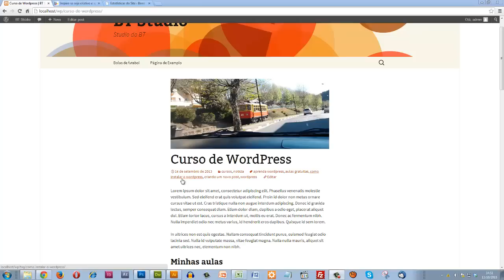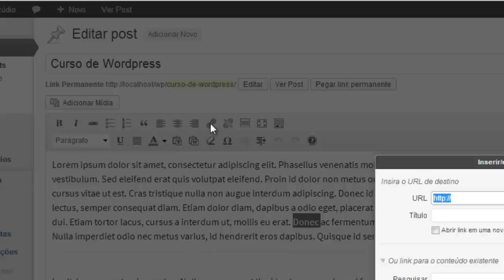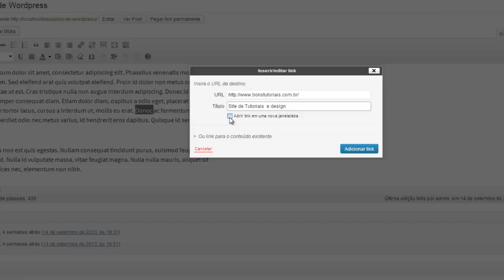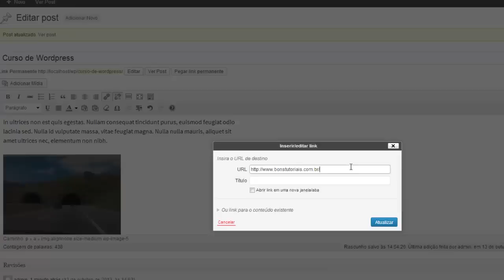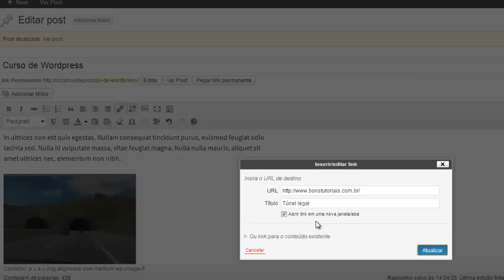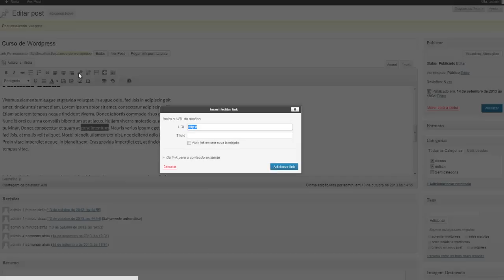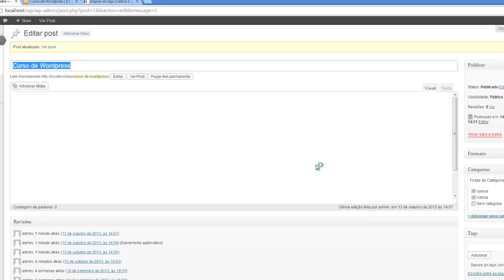Como Criar links no WordPress - Aula 10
Fala pessoal, nesta vídeo aula ensinarei vocês a como criar links em suas páginas e artigos do WordPress, ensinarei a adicionar links em textos e imagens, espero que gostem da aula!

▼ NOSSO SITE ▼

BONS TUTORIAIS
Blog de Design com uma pitada de criatividade e Inspirações de qualidade!

▼ SIGA/CURTA ▼

▼ APOIO ▼